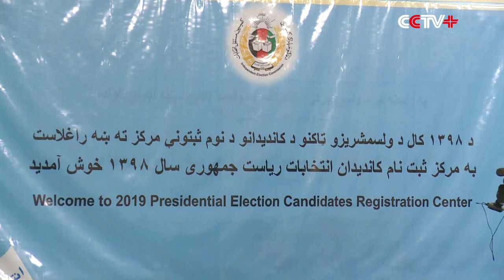Afghanistan's Incumbent President Registers for July Presidential Race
Afghanistan's incumbent President Mohammad Ashraf Ghani and the government chief executive Abdullah Abdullah both registered on Sunday for the presidential election slated for July 20.